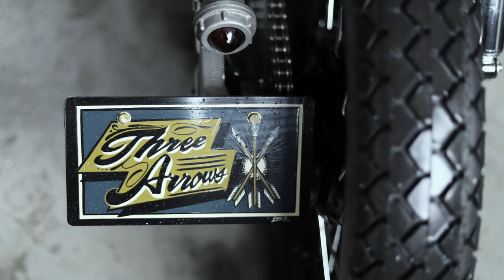【オールドトライアンフT150のカスタムマシン】HEIWA MOTORCYCLE（広島県廿日市市）／木村健吾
広島県廿日市市にある、平和モーターサイクルの木村さんのインタビューをお届けします。 カスタムバイクの紹介はこちらから。　↓

カスタムバイク専門のウェブマガジンです。
CUSTOM FRONT is a custom motorcycle web magazine in Japan.